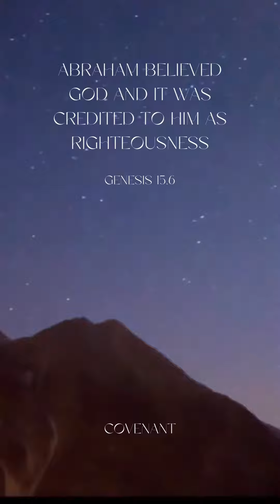Righteous by faith - He believed God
The infinite riches of the Word of God
Let the Word of God Heal your LIFE

Christian Meditation
His Word is LIFE
Restoration for your whole being
Open your heart to the TRUTH
Experience the HEALING power of God's Word
Rely on His promises
Experience God's supernatural power
Reprogram your mind
Thought Replacement Therapy
Mind therapy
Change your thoughts
Transform your mind
Take control of your emotions
Be set FREE
RE-ENERGISE  your MIND, BODY and SOUL
Nourishment for your SOUL
Fix your eyes on things above
Focus on the end result
Improve your concentration